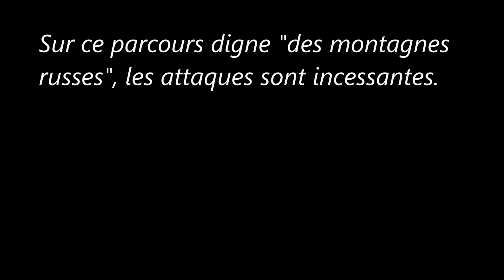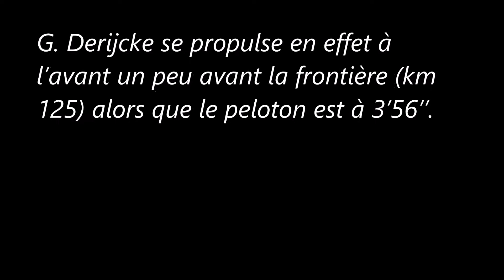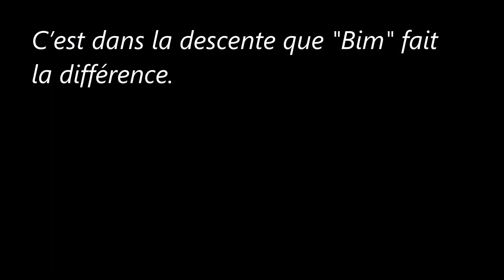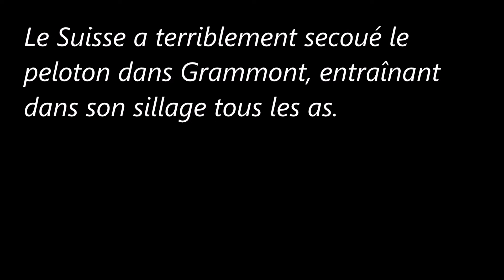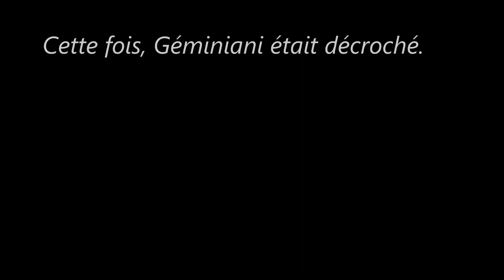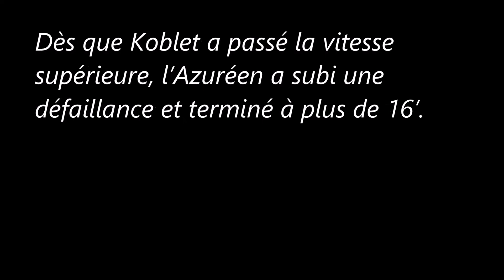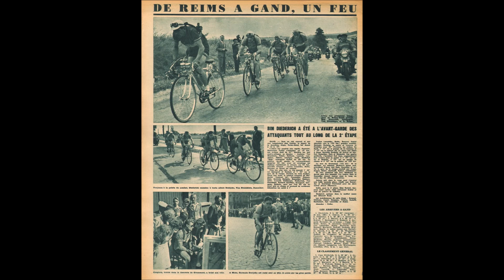2e étape du Tour de France 1951